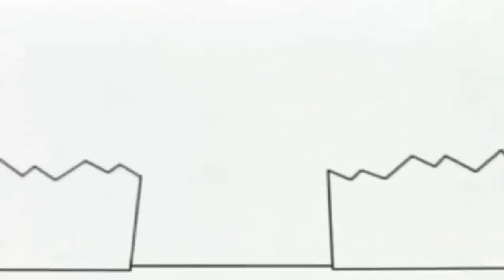Копия видео "Bruno The Great - No No No Music Song(26.11.2018)"